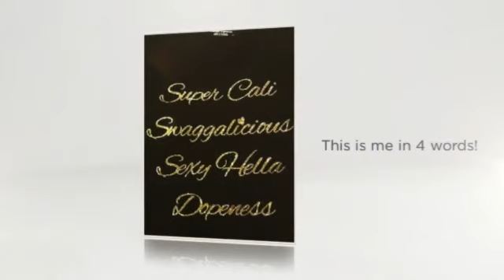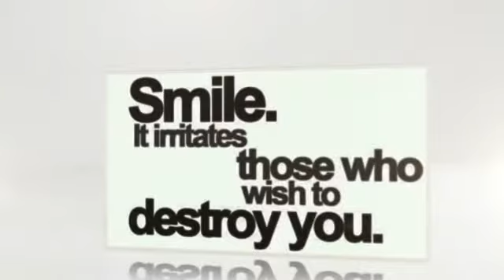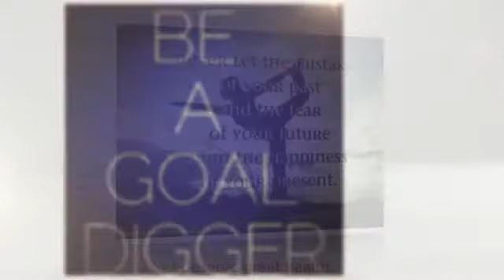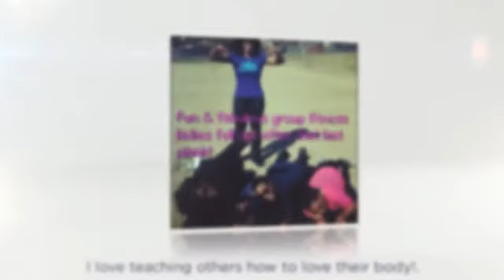You Can Reprogram Your Subconscious Mind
from the junk that the news media is selling you.

I reprogrammed my subconscious mind by watching this video 2 times daily!

This video is a result of an assignment from my online Virtual Bliss Online class!